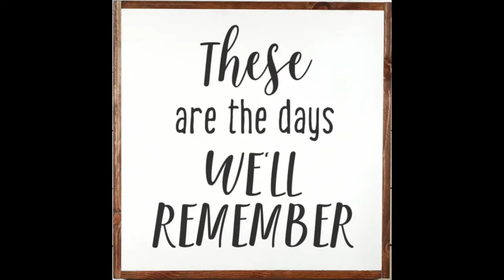Christian Graduation 2022